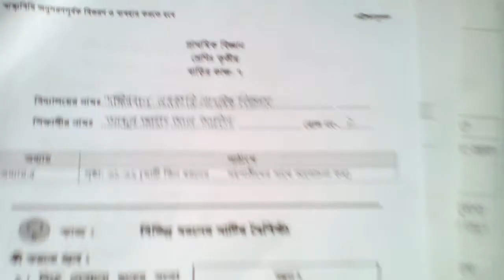September 21, 2021